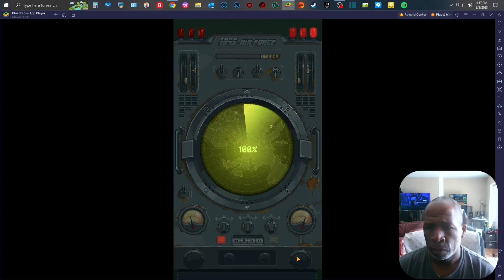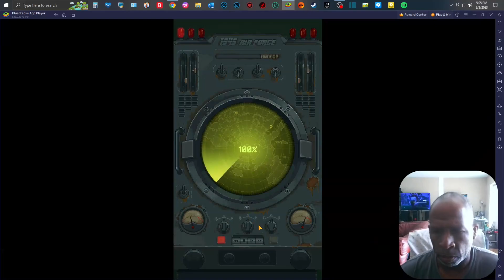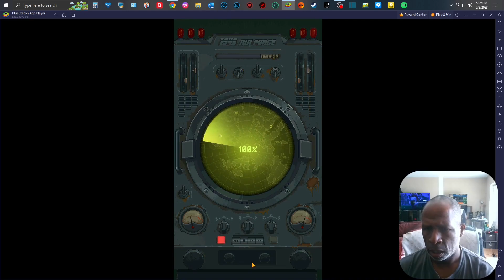A Day in the Life of Retro Gaming At It's Best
Here is my gaming channel that I am putting up if you like subscribe and keep in my this is not no competition channel so subscribe if you want to but you don't have to. This channel is for casual gaming and enjoyable games that I like to enjoy in the comfort of my home. NO WARZONE or competitive games enhances gamers play. Just Retro and games I love in the

Tilden Park - 1 In A Million
Tilden Park - Park Way Universe
Way Too Bossy Katori Walker